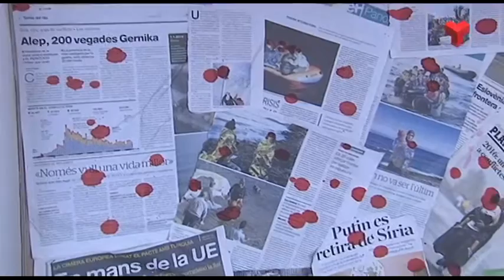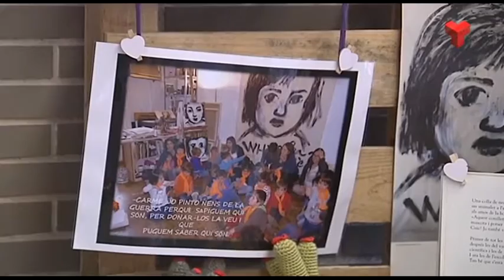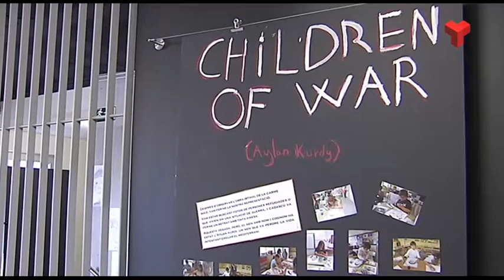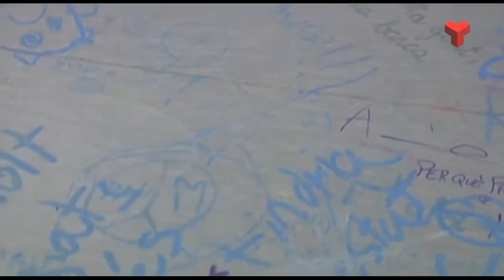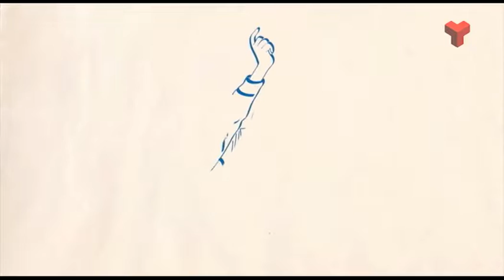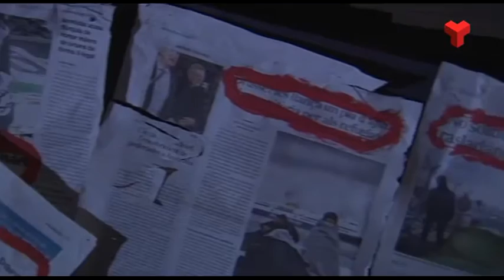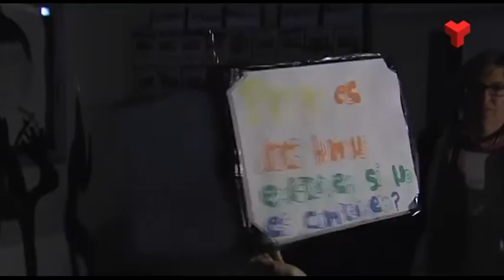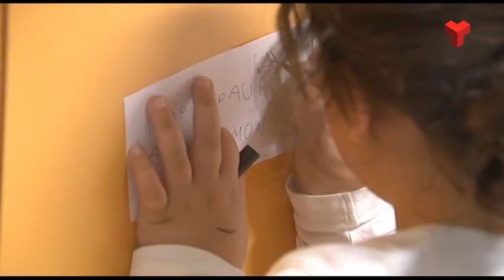Un tema d’actualitat, els Refugiats, a l'Escola Serralavella d'Ullastrell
Fragment del vídeo del programa 'El Vallès Educa' de Canal Terrassa publicat el dia 7 de juny de 2016 que mostra com treballen a l'Escola Serralavella d'Ullastrell un tema d’actualitat, els Refugiats.
Per fer-ho, ens hem apropat a  per veure com tots els seus alumnes han treballat durant el curs aquesta temàtica, sent l'art un dels eixos vertebradors.  Els nens i nenes poden ajudar a la reflexió? Preguntes que intentem donar resposta amb aquest exemple de la bona tasca que fan totes les escoles.